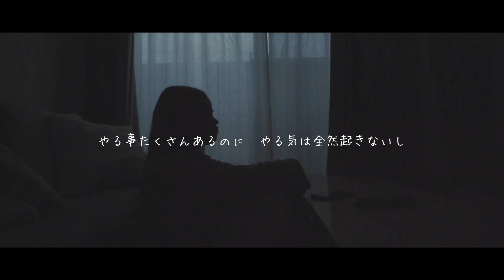mou / kaska (MUSIC VIDEO)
mou / kaska
2021/1/16 配信リリース

撮影
【Daiki Kawatani】

こんばんは。かすかです。
今回は1月にリリースしたEPから(mou)のMVを作りました。

この曲を作ったのは昨年の10月頃で、その時期は続けていた弾き語りが上手くいかずSNSもしばらくお休みしていました。
好きでやっていた事がやらなきゃいけない事になり、楽しめなくなりました。
そんな時に弱音を吐き出した場所で
「辛いのは君だけじゃないから、みんなそうだよ」
その言葉は私を苦しめました。
これは私の我儘かもしれませんが、「頑張ったね。少し休憩してもいいんだよ」
そう誰かに言って欲しくてmouができました。
私のようにどこかで苦しんでいる方に届いたら幸いです。